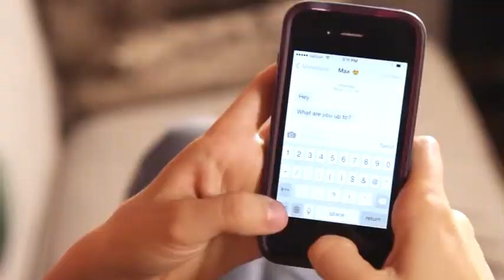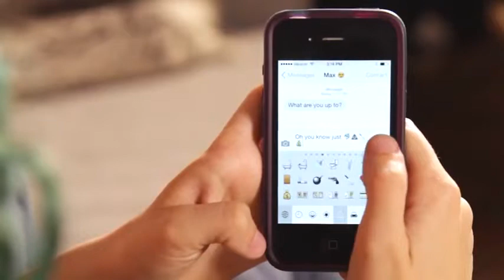7 Ways You’re Bad At Flirting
FOREVER ALONE.

MUSIC
Paisible Seine

STARRING

Max Baumgarten